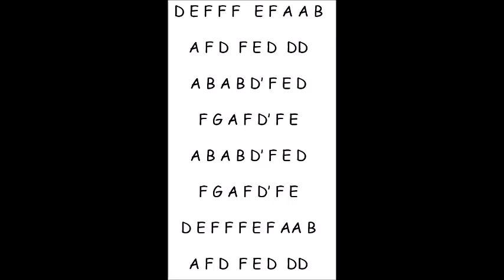Mr. Crowe tin whistle - Dawning of the Day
Dawning of the Day

Played on Susato D whistle